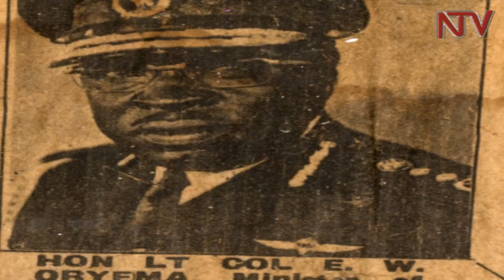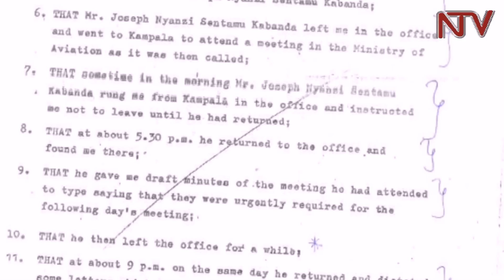IDI AMIN: A polarizing legacy - Part 8 (Killings and disappearings)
Many families lost relatives and loved ones during Idi Amin’s regime in the 1970s. They were murdered, or simply disappeared. To this day, their relatives, the widows, and orphans, still struggle to find closure.